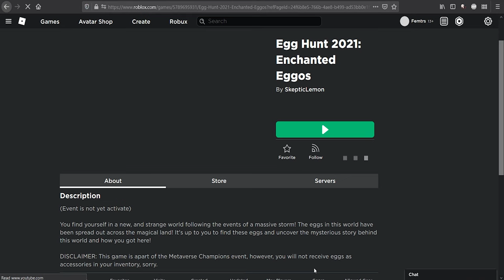roblox added an unofficial egghunt in the metaverse?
so roblox decided to add an unofficial egghunt in a egghunt like event.. i don't know

title: roblox added an unofficial egghunt in the metaverse?